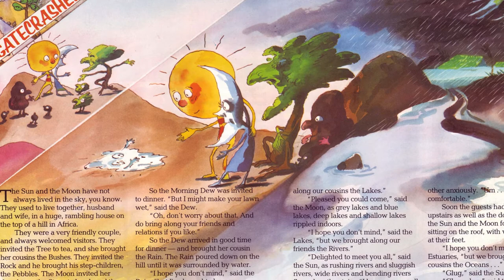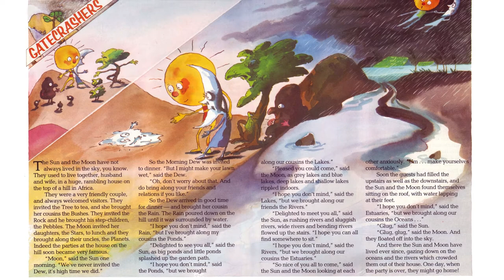Gatecrashers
0:08 - An explanation offered by the Efik-Ibibio tribe as to why Sun and Moon live in the sky.
3:39 - Illustrated by Tony Ross, and read by Susan Jameson.